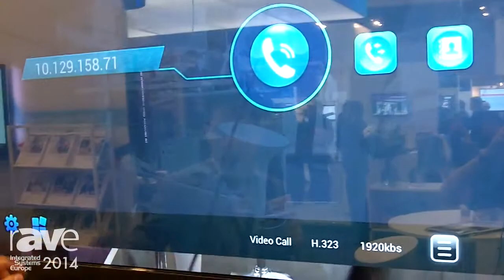ISE 2014: ZTE Introduces ET-700 Open Source Video Conferencing System